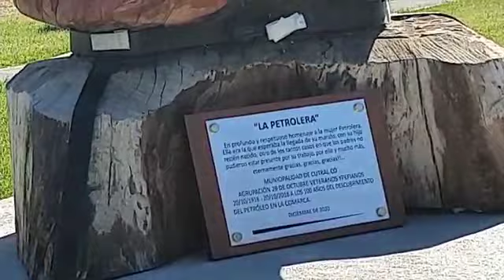La Voz TV: Monumento "La Petrolera"